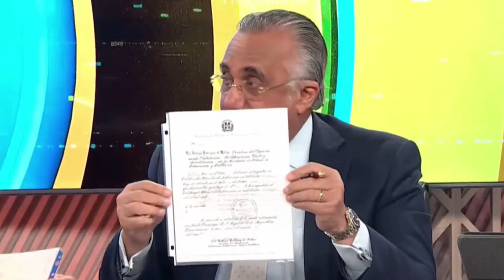RAFAEL SANTOS | RESPONDE A LOS QUE LO ATACAN Y BUSCAN DESCALIFICARLO PARA SER MINISTRO DE EDUCACIÓN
Encontrarás los enlaces en la descripción de este video.